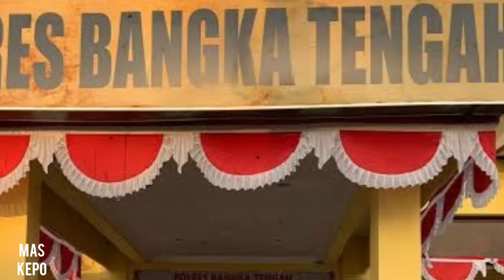KISAH SADIS JAMAL MIRDAD